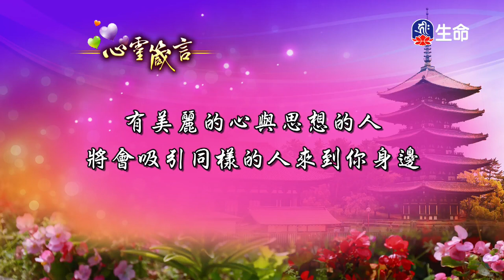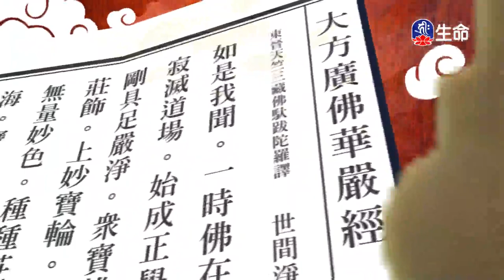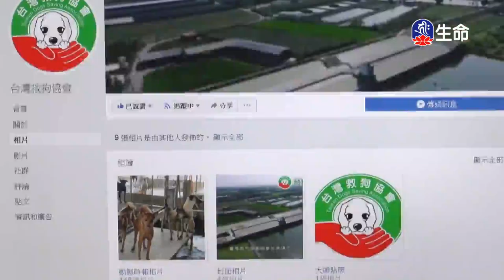升兜率天宮品(2)夢參老和尚_長老法語_(lifetv_20231113_00：00)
長老法語_升兜率天宮品(2)夢參老和尚。